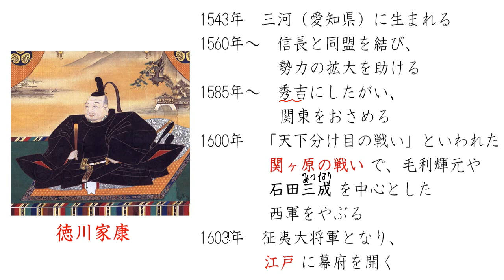徳川家康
00:00　力をつける徳川家康
04:24　関ヶ原の戦い
06:44　江戸時代のはじまり